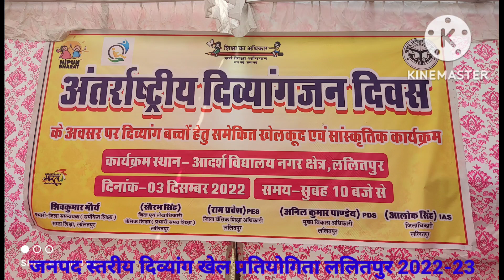जिला स्तरीय दिव्यांग खेल प्रतियोगिता 2022 | District level divyang pratiyogita 2022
Dear Viewer
    aap sabhi ne hamari sabhi videos par jo pyar aur aashirwad diya hai. hum sabhi usse gadgad hai. aap log isi tarah hum par pyar barsate rahe. aur jyada se jyada like and subscribe karte rahe. 🙏🙏🙏🙏🙏🙏🙏🙏🙏🙏🙏🙏🙏🙏🙏🙏